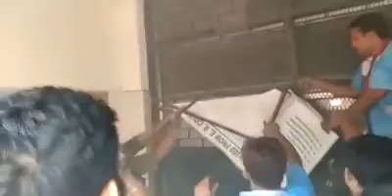Calcutta Medical College gets hit by Massive Fire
A fire broke out at the pharmacy department of Calcutta Medical College and Hospital on Wednesday morning. Ten fire tenders were rushed to the spot. A total of 250 patients have been evacuated and no casualties have been reported as yet. The fire department was notified after smoke was spotted billowing from the building in which the pharmacy is located at around 8:00 am. The West Bengal's disaster management authorities are also at the medical college and rescuing the people in Calcutta Medical College